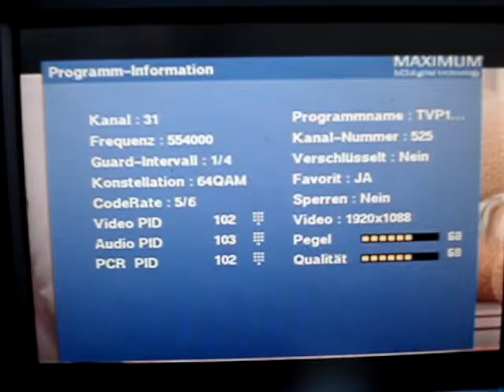27.01.2017, PCH1: TP Emitel Mux-3 Poznan, K31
Und noch ein seltener Besuch: TP Emitel Mux-3 Poznań, SFN Kalisz/Pila (6 tx), K31

Finally a further rare "guest": "TP Emitel Mux-3 Poznań" from SFN kalisz/Pila (6 tx) on UHF ch31

Content of TP Emitel Mux-3 Poznań
TVP 1 HD
TVP 2 HD
TVP 3 Poznań
TVP Historia
TVP Kultura
TVP Rozrywka
TVP Info HD